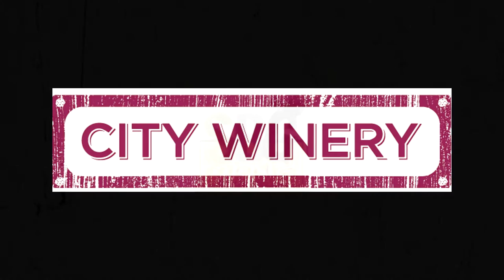ONE ON ONE: Chris Riffle - I Am So Small February 11th, 2016 City Winery New York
Chris Riffle together with Jimi Zhivago sit down for a One On One Session at City Winery New York on February 11th, 2016. Audio & Video by: Ehud Lazin